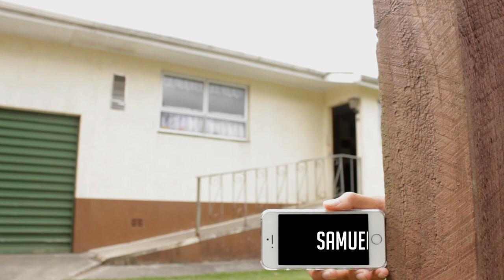Samuel Tzikoucos - Street Unicycling - 2013/2014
Samuels street riding from 2013 to mid 2014 in Kaikohe

Filming/Edit: Chris Huriwai